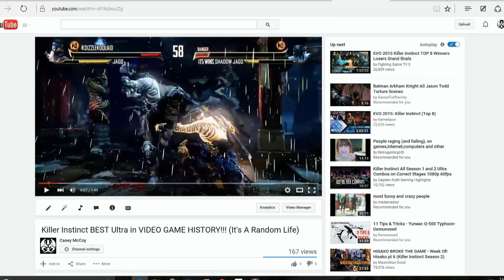Battletoad Rash in Killer Instinct! They stole my idea!!!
Link to playlist videos

A third season of Xbox One fighting game Killer Instinct is coming next year, bringing a new batch of fighters to the title, Microsoft announced at its Gamescom press conference today. Season 3 will launch in March 2016, both on Xbox One and Windows 10, bringing new cross platform gaming.

Microsoft had another surprise Killer Instinct announcement today: Rash from Battletoads is coming to the game ... and he's coming today. But Rash's availability is limited for now and will be playable as part of a test period that runs until Sept. 8 at 12 a.m. PT. In order to get access to Rash, Killer Instinct players will need to have either purchased some piece of Killer Instinct content or own the recently launched Rare Replay collection.